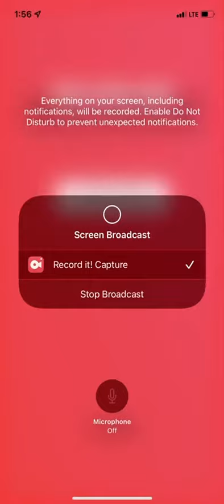Tommy eating some delicious foods from New York City